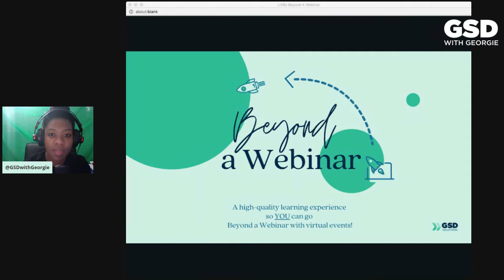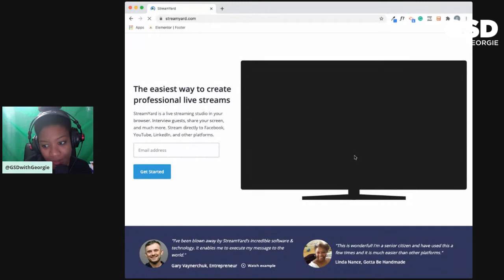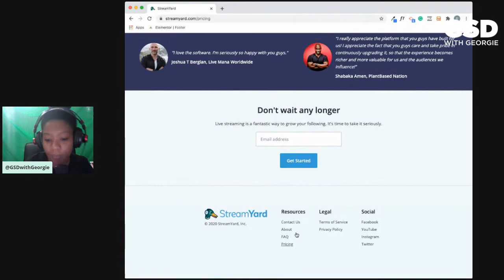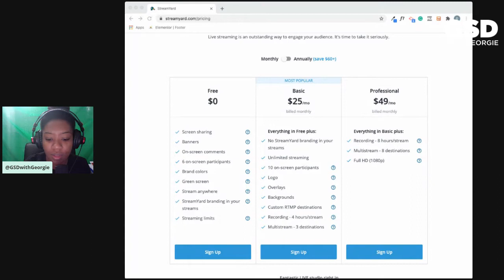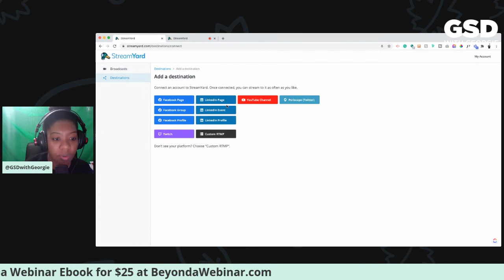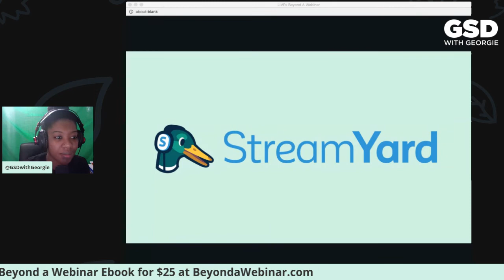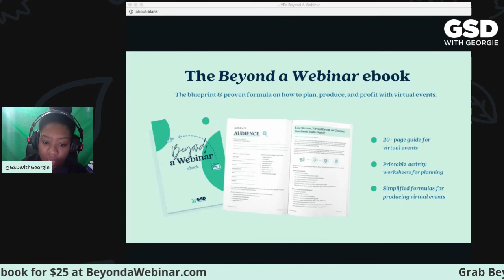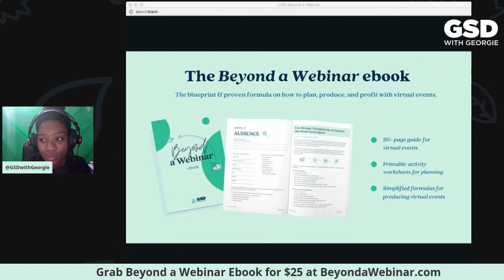Going Beyond A Webinar With Streamyard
Streamyard is a streaming service that allows you to stream to multiple platforms at once. This LIVE session is a continuation of the Beyond a Webinar Masterclass (BeyondaWebinar.com) that helps you create dynamic, experiential events and turn your live events into virtual events that go beyond a webinar!

Use my link to get a $10 credit to use when you sign up for Streamyard!

(A printable, 20+ page guide that includes proven formulas to help you plan, produce, and profit with virtual events!)